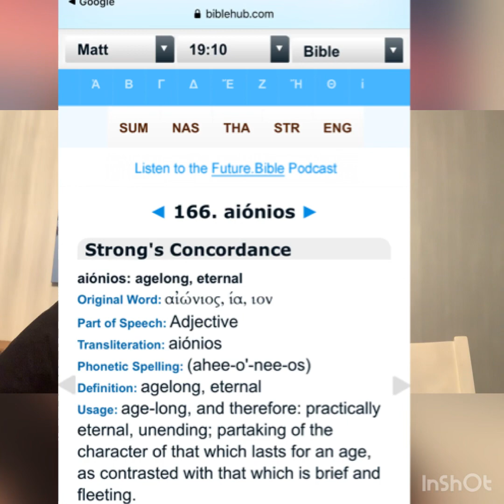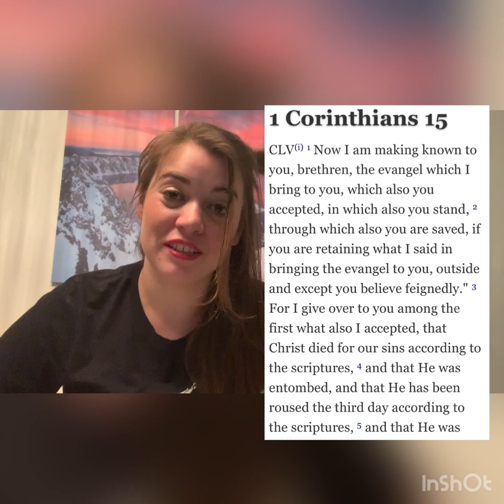Teenagers burning in hell 🔥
Religious craziness at its finest - saying that an all loving god is torturing 95% of humanity forever.